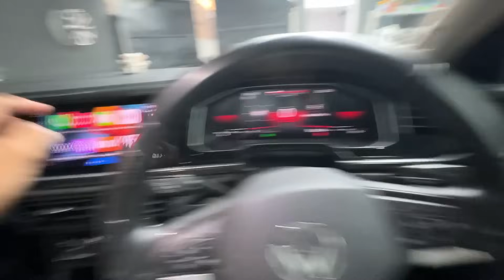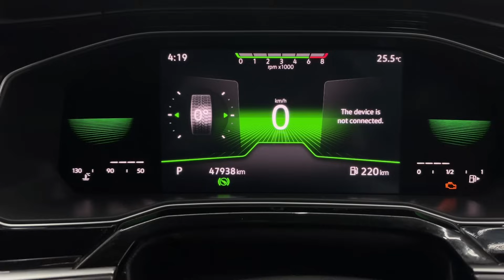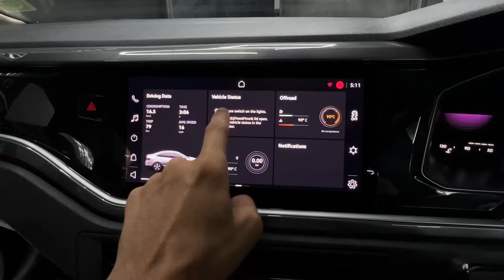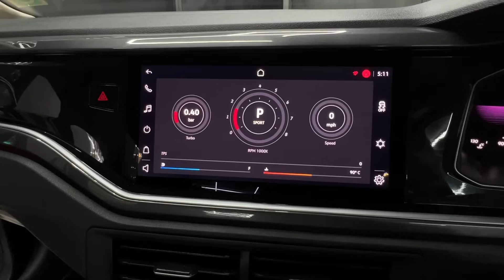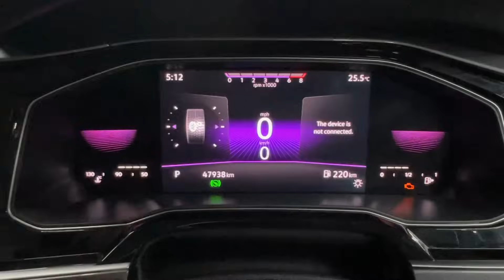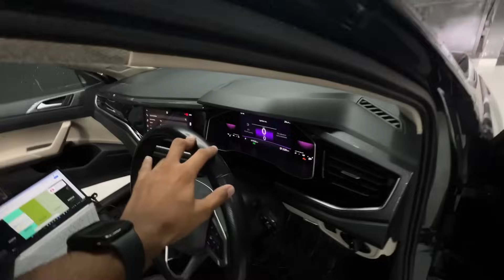Unlocking 35 Hidden Features in my Virtus GT🚀| Warranty Out Hojaegi ab⁉️😵‍💫